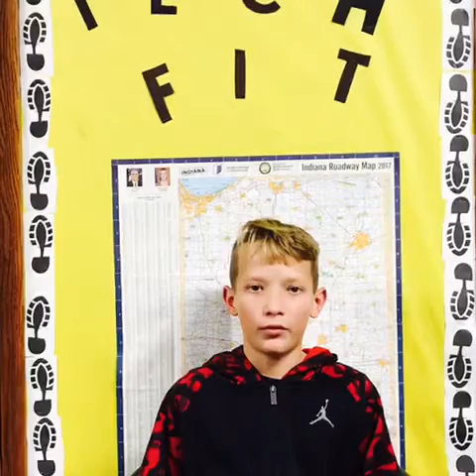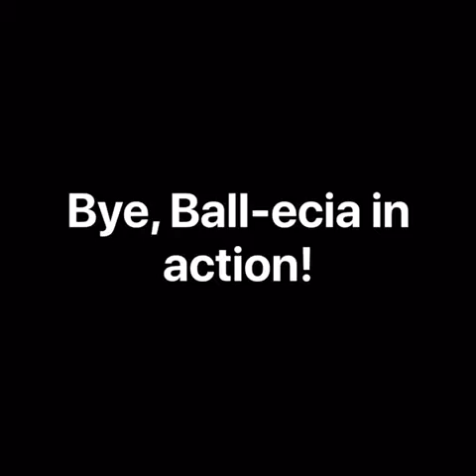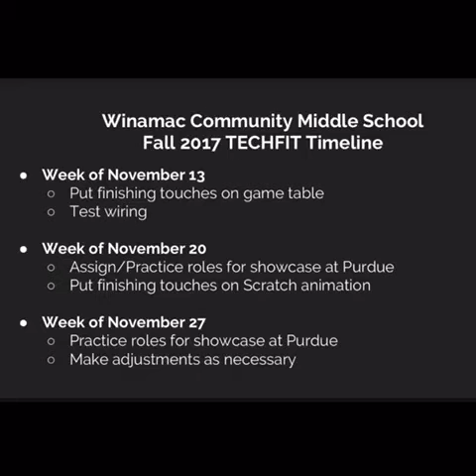Winamac Community Middle School TECHFIT Video Showcase